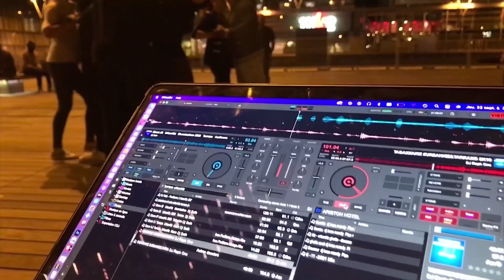MY PARIS ROAD TRIP / KIZOMBA - B.N.F /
night cruise  in parisian summer nights :  rue de Rivoli, to Concorde, le Louvre and more !! Night Roller skating dance too !
music

Kmeme Events pour les soirées et cours de KIZOMBA !